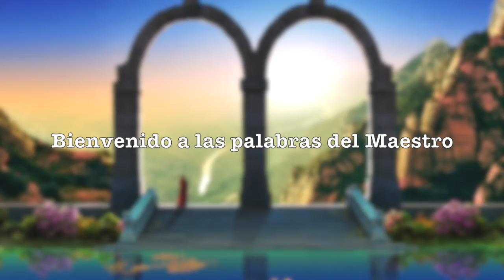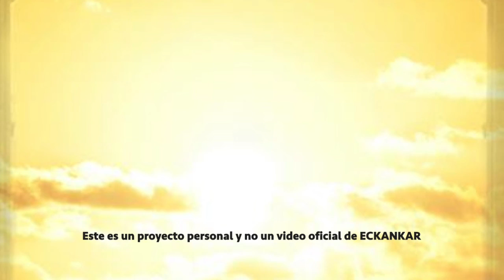Semillas de sabiduria espiritual Apr 3, 2021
ECKANKAR.ORG.MX
"Observa a las personas que practican una vida de amabilidad para con ellas mismas y los demás."
Harold Klemp, A Modern Prophet Answers Your Key Questions about Life [Un profeta moderno responde tus preguntas clave acerca de la vida], p. 26